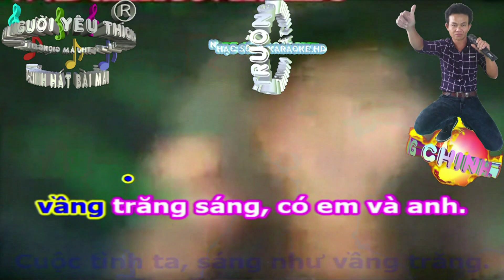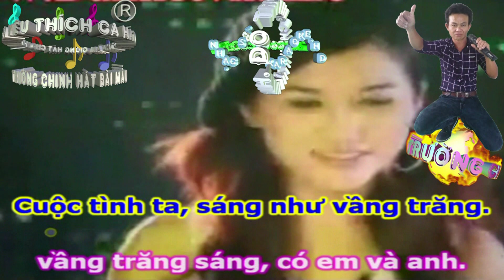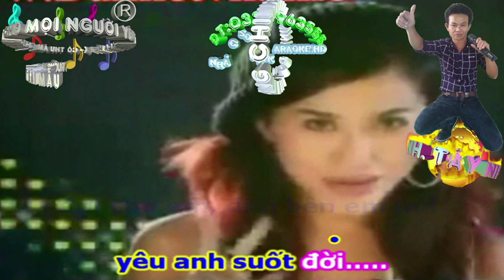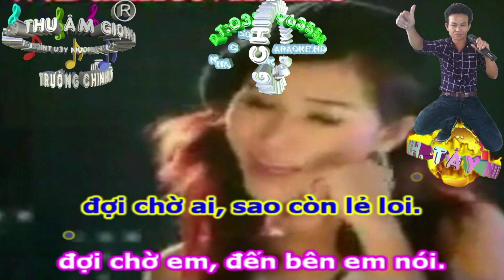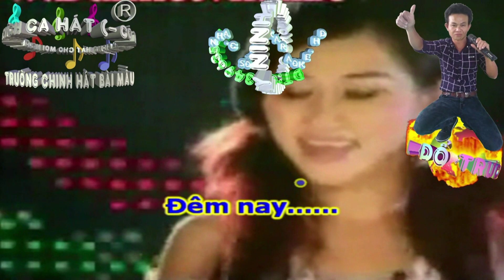Nói Yêu Anh Nhé Em. (Trường Chinh + Vũ Trâm Anh)